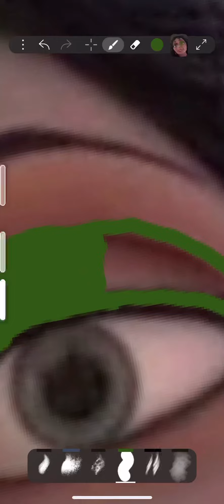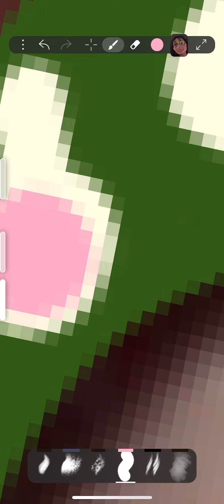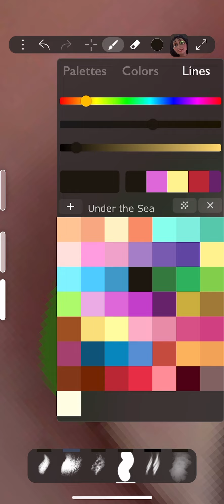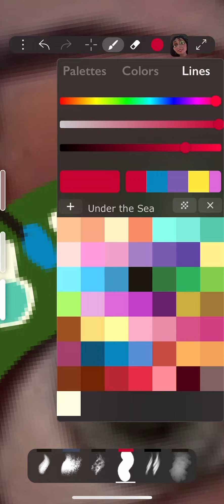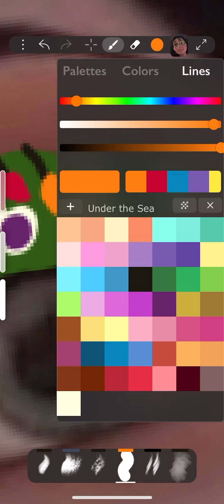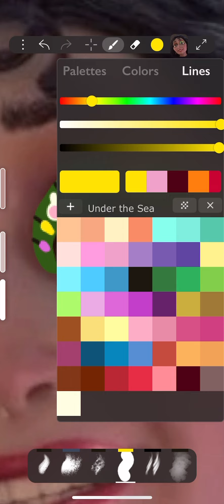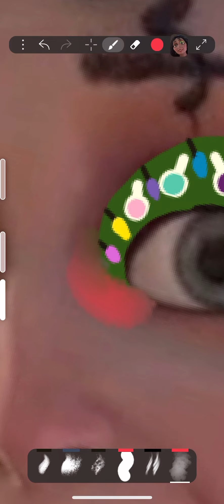CHRISTMAS THEMED EYE MAKEUP COMMENT WHAT I SHOULD DO NEXT!!!!!!🎄🎅